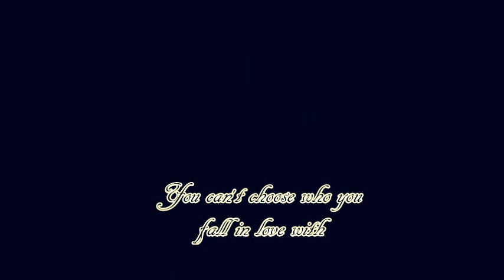Robert and Michelle ~ Take Me Home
I feel like a sinner against Stevelle but I can no longer deny the fact that these two are getting on my feels at the moment :') Plus, I haven't made any videos in ages so thought I'd experiment!